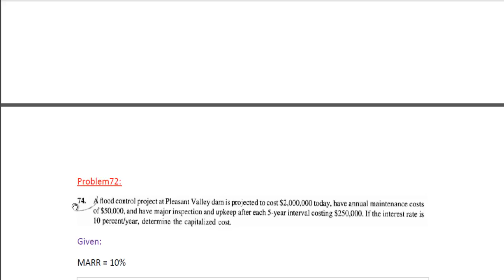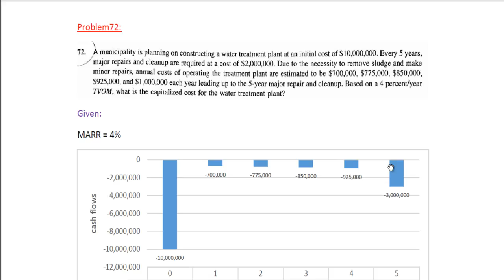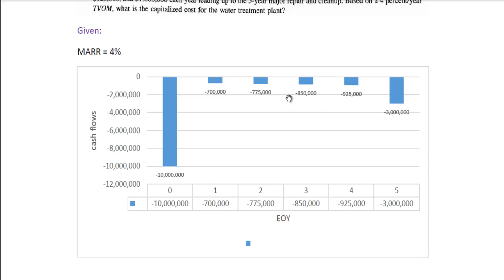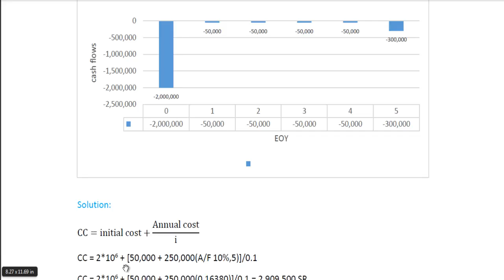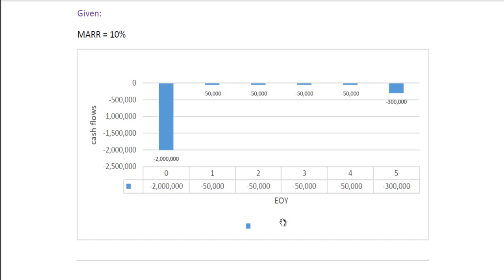Economic Analysis CH5 Problem 72 and 74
حل من كتاب Principles of Engineering Economic Analysis 5th ..

لاتنس دعمنا بالإعجاب ..